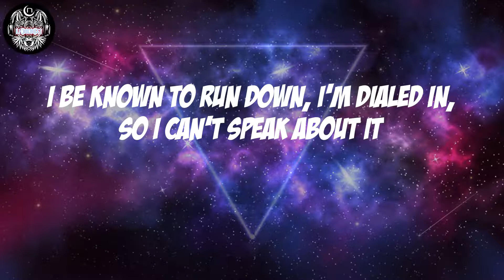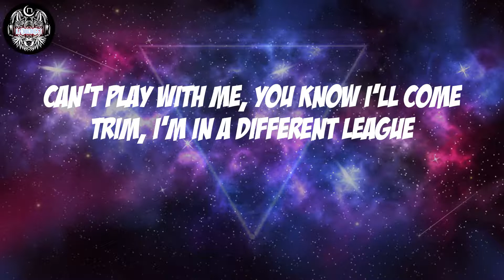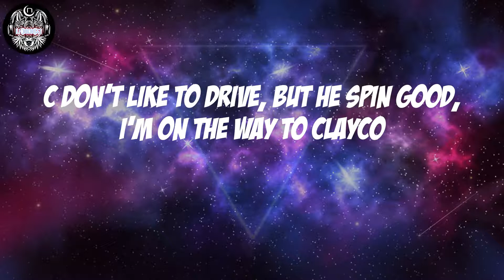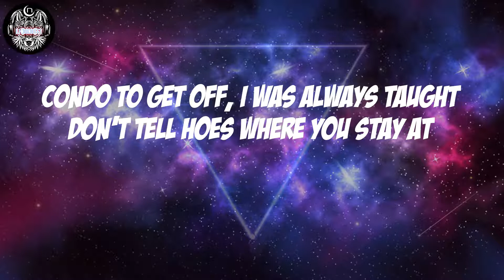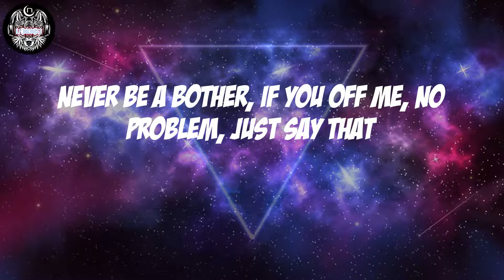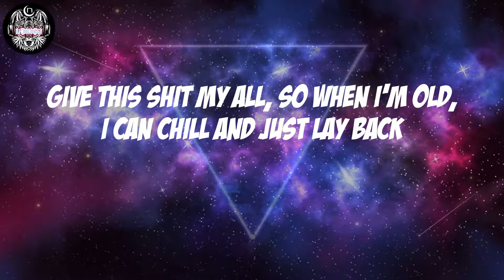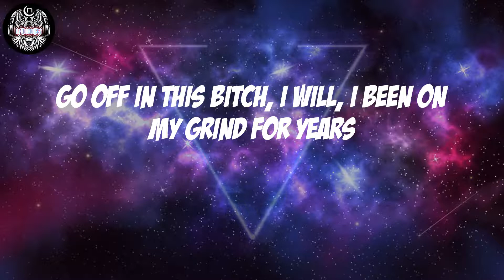Lil Baby - In A Minute (Lyrics)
Lil Baby, "In A Minute"

In A Minute Lyrics:
(Damn, Kai, you goin' crazy)
I be in a loop, she be in a group (yeah)
Brodie want her friend, throw him alley-oop (yeah)
Turn somethin' to nothin', bruh, I'm livin' proof
How can I lose when we the who's who's?
Still runnin' 'round with Mohawk
Jet ready, pack the Goyard
People probably think I show off, I ain't even give it yet
Runnin' up a silly check, stayin' off the internet
Share the stage with Billie Eilish, turnt at any given time
Personal partners pillow talkin' 'cause I got rich without 'em
Only thing they should be sayin' is, "Baby keep it solid"
We ain't even deep as we used to be, this shit slick, divided
Bruh ain't got no hustle or nothin', so he gon' stick to violence
I be known to run down, I'm dialed in, so I can't speak about it
She know I'm a gangsta, she love me, I bring the freak up out her
Can't play with me, you know I'll come trim, I'm in a different league
I'm tired of showin' what I can get done, what you gon' do for me?
Forty thousand miles up in the air, only time I get some z's
Full-court press, foot on they neck and I can't let 'em breathe
Blood, sweat and tears come with this check, it ain't nowhere near easy
Had to fall back, you know how that go, we only speakin' briefly
Hope I'm not too much to handle, city nigga from Atlanta
I spent my last check on ammo, this is not a regular Lambo
Hundred thousand dollar kit, could've put down on another Lambo
Don't be in the mix, I built this shit forever havin' say so
This shit gon' get serious about my money, this ain't no fuckin' Play-Doh
Brodie down for double homicide, I try to tell him lay low
C don't like to drive, but he spin good, I'm on the way to ClayCo
AK-47s in the spot before they made the Draco
I'm just tryna ball and live, hundred mil', I'm callin' dibs
I'm the boss, pay all the bills, I'm the golden child for real
Go off in this bitch, I will, I been on my grind for years
And I'm out here grindin' still, I need equity to sign the deal
Over-buying cars, I snatch the Brabus just for motivation
Shootout at the spot today, tomorrow, we in a new location
Free all of the guys, I hope y'all beat the case or get probation
Stash it at my mama house, four hundred bands in the ventilation
Now look how I'm livin', I bought a house for the money to stay at
Right when niggas think that I got soft, I'ma pull up and spray at
Living like a don, might smoke a blunt in the back of the Maybach
Pull up like your mama with this switch, "Why the fuck would you say that?"
You can do it first, I'm a do it worst, gotta double the pay back
Never take it personal, show no mercy, bro taught me that way back
Condo to get off, I was always taught don't tell hoes where you stay at
Keep a stash house, you can't take nothin' to the spot where you lay at
Never be a bother, if you off me, no problem, just say that
Never runnin' off, so if I owe you, I got you, I'll pay that
Give this shit my all, so when I'm old, I can chill and just lay back
Really from the bottom so the trenches is where I feel safe at